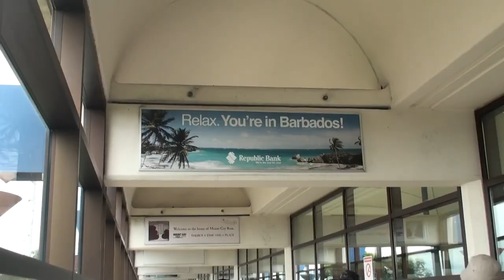Flying to Barbados-Day 1